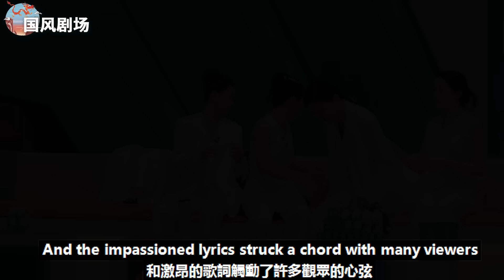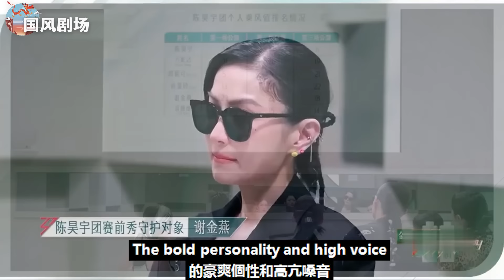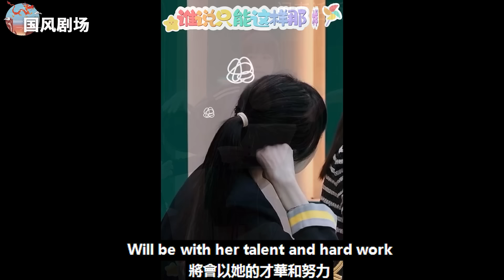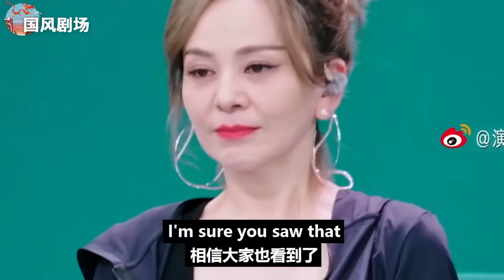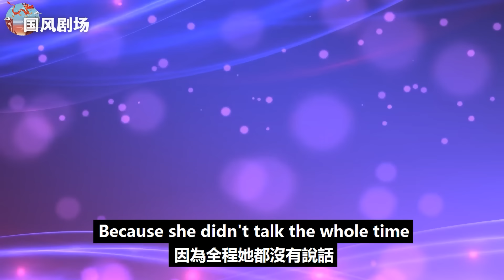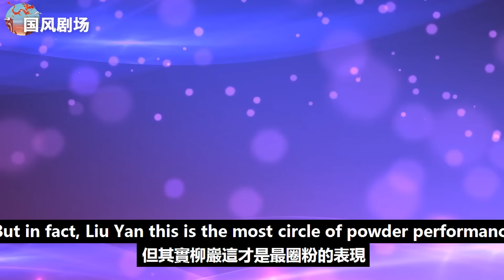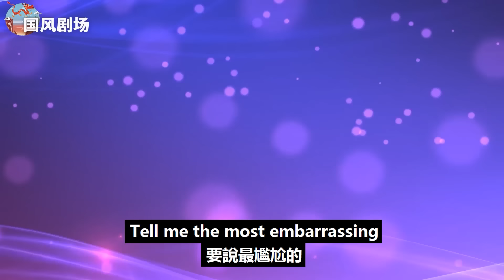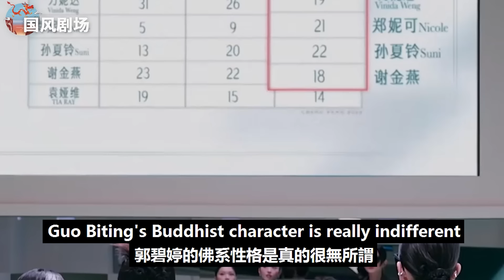《浪姐5》乘風之夜組隊選曲懸念揭曉！謝金燕面臨艱難抉擇，《雙節棍》VS《騎士精神》引燃粉絲激情！